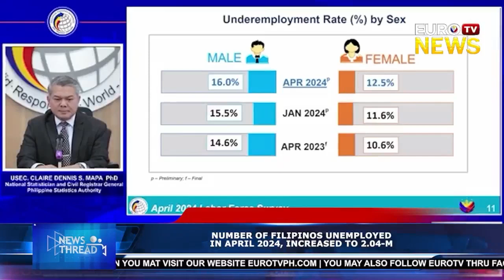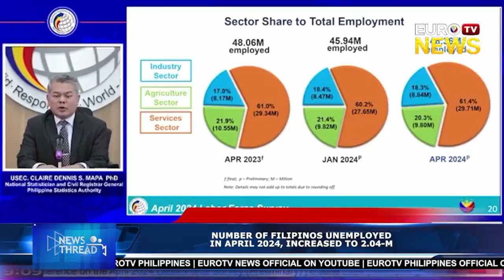NUMBER OF FILIPINOS UNEMPLOYED IN APRIL 2024, INCREASED TO 2.04-M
THE NUMBER OF UNEMPLOYED FILIPINOS CONTINUES TO SPIKE FOR 2 CONSECUTIVE MONTHS.